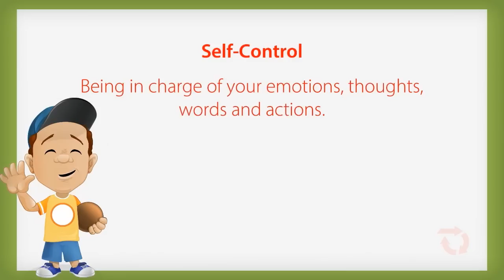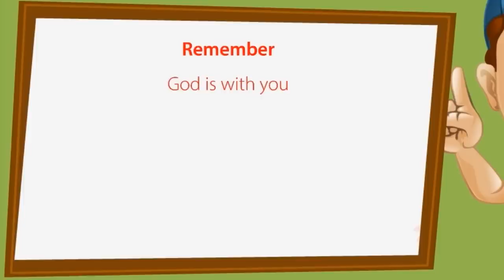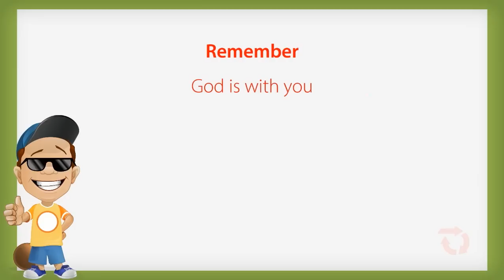KIDS - Self-Control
Self-control is something many children struggle with. This video will help your kids understand what self-control is and how to have it.